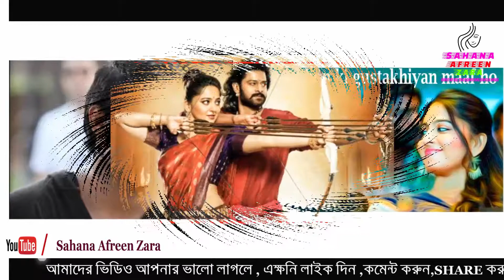মুখ খুললেন প্রভাসের মা -Baahubali 2-Prabas Mom Opend Her Mouth |Sahana Afreen Zara (ভিডিও)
►►মুখ খুললেন প্রভাসের মা -Baahubali 2-Prabas Mom Opend Her Mouth |Sahana Afreen Zara

►►সংবাদমাধ্যমে দেওয়া সাক্ষাৎকারে প্রভাসের মা এবং তার পরিবার জানিয়েছেন জানিয়েছে, ‘এ খবর সম্পূর্ণ ভিত্তিহীন এবং মিথ্যা। এটা সত্য হতে পারে না। ’ বারংবার কেন তার ছেলেকে নিয়ে এমন গুজব উঠছে তাও জানতে ছেয়েছেন তিনি ।
‘বাহুবলি-১’ ও ‘বাহুবলি-২’ করার পর টপ তারকা বনে গেছেন প্রভাস। প্রথমে তাঁর বিয়ের কথা শুনে অনেক নারী ভক্তের হৃদয় ভেঙে গেলেও পরিবারের কথা শুনে নিশ্চয় তাঁরা আনন্দিতই হয়েছেন।

►►"Sahana Afreen Zara" Social Sites

►কদিন পর অপু ও বুবলির লড়াই | Apu Biswas & Bubli | Sahana Afreen Zara

► টানা ৬ ম্যাচে ৫ বারই নাসিরকে আউট করতে পারেনি কোনো বোলার, তবুও কেন উপেক্ষিত | Nasir Hussain

►►Top Videos:

►হিন্দু থেকে গোপনে মুসলিম হওয়ার পর যেভাবে রোজা রাখতেন অপু বিশ্বাস !কিছু মজার ঘটনা শুনুন Shakib |Apu

►নিজের প্যান্ট ছিঁড়ে খেলেন সালমান খান! Salman Khan | Sahana Afreen Zara

►কোনো বাংলাদেশি ক্রিকেটার পারেননি এমন একটি রেকর্ড করেছেন টাইগার মাশরাফি | Mashrafi Bin Mortoza

►Please Like My Facebook page:

►►My Favorite Videos:

►মাকে নিয়ে অপুর ফ্ল্যাটে শাকিব, ছেলেকে কোলে নিয়ে আদর ও স্ত্রীকে সবকিছু স্বাভাবিক রাখার পরামর্শ দেন

Next Videos: Live Bangla News,Bollywood News, Breaking News,News Today,Bangla News News, Bangla New News, Today News.